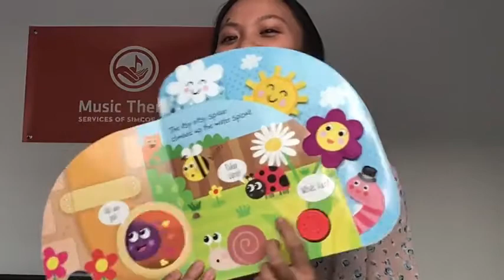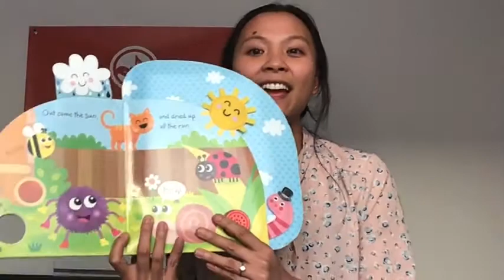Sweet Dreams Music: March 22/21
Join Patricia for some music that will help wind your child down before bed.  March 22nd, 2021